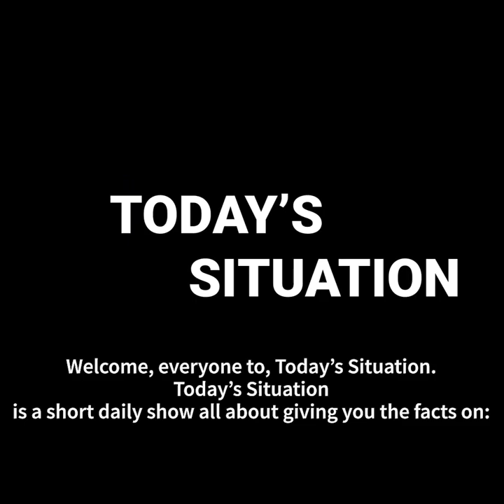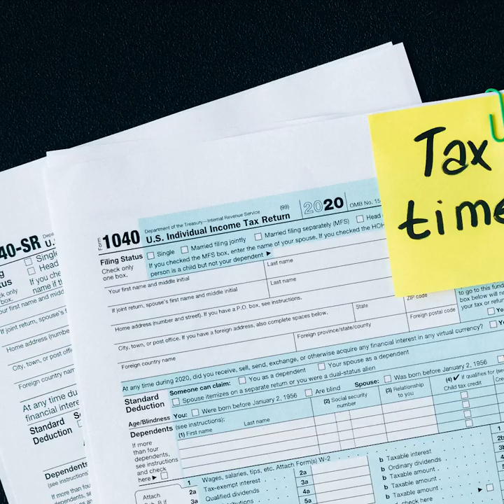What Is Today | April 16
Famous Birthdays,
Famous Passings,